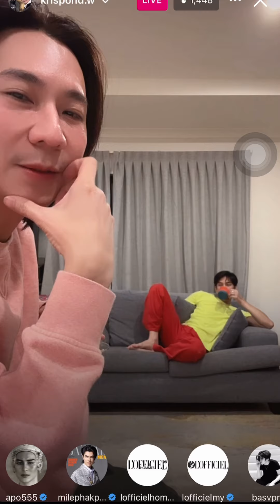[繁中CC]2024.03.26 MileApo Live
CR Pond's IG
MileApo cut

34:24 Touch your nose is MileApo is real...